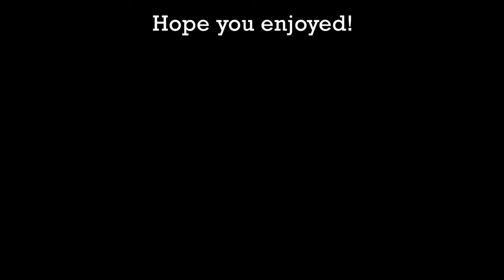Minuet from Minuet and Courante by Julian Cochran | Xavier Suárez, piano (Live performance)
A selection from my Mother's Day Recital Live at First Presbyterian Church in Findlay, OH. This is Julian Cochran's Minuet from Minuet et Courante. I am so glad I found this guy's music. You should check him out.